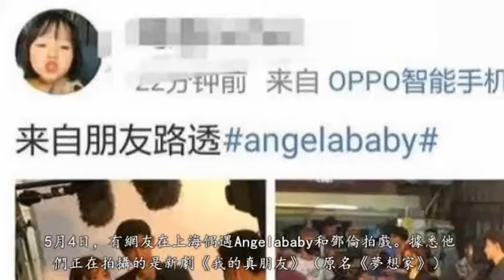網友上海偶遇Angelababy鄧倫拍戲，baby換了空氣劉海，少女感十足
5月4日，有網友在上海偶遇Angelababy和鄧倫拍戲。據悉他們正在拍攝的是新劇《我的真朋友》（原名《夢想家》），該劇以“房産”為主題，通過主人公努力的工作方式和生活態度，講述了一個溫暖的故事。